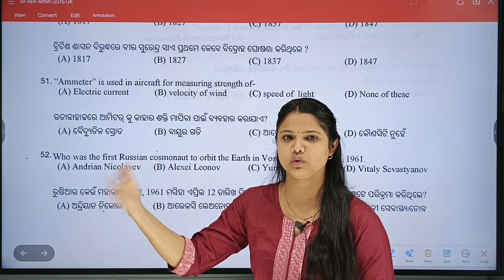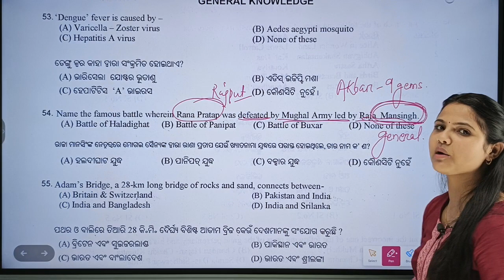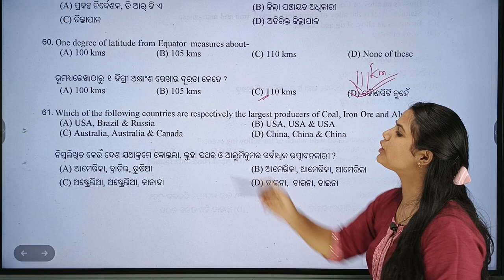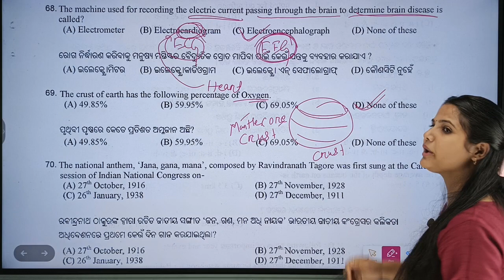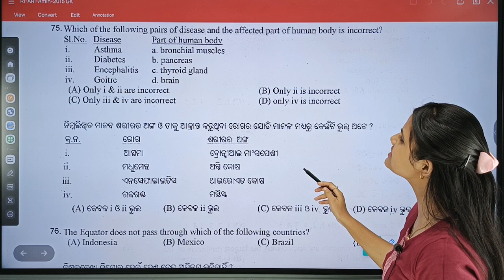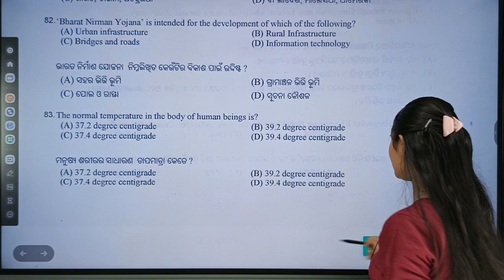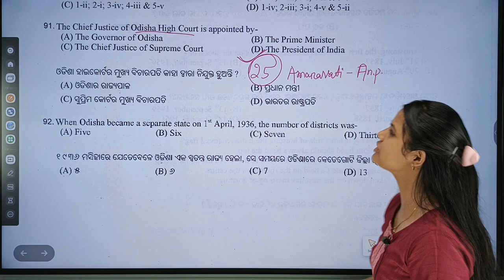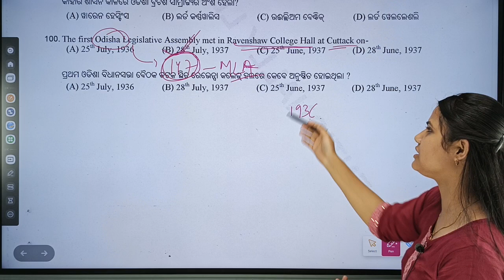OSSSC RI/ARI/AMIN-2015 ||G.K. Questions discussion || with Neha ma'am#ossc#ri#fireman#amin#sscgd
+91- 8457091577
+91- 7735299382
PRIYAMBADA TUTORIALS,BONAIGARH,ODISHA
770038.